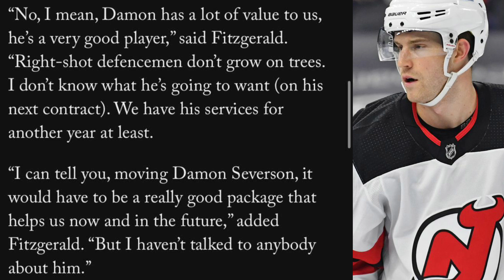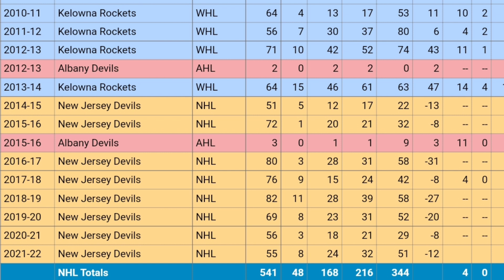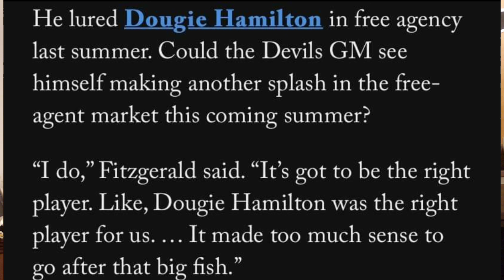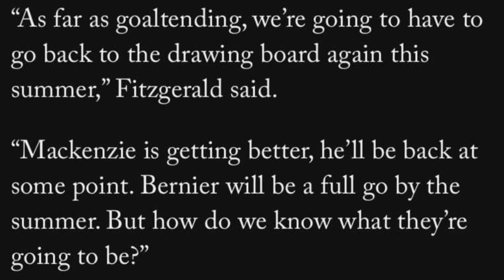NJ Devils News From GM: Severson Getting Traded? PK Subban NOT Getting New Deal! Free Agency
GM Tom Fitzgerald recently spoke to the Athletic on the state of the New Jersey Devils as we enter the NHL trade deadline & another good draft order for the Devils.
Tom Fitzgerald also dropped some news as PK Subban will not be extended and will be traded soon, what will it take for other NHL teams to acquire defenseman Damon Severson, will the Devils be active in free agency this summer, the young core of Jack Hughes, Nico Hischier, Jesper Bratt, and Dawson Mercer, and the goaltending issues that arose this year with Mackenzie Blackwood, Jonathan Bernier, and the outstanding play of Nico Dawson and Schmid.
I discuss all this good news Fitzgerald spoke of in that article and its what the Devils fans wanted to hear on how the Devils can get better in this offseason and to turn things around for the next NHL season.

hockey skatedown